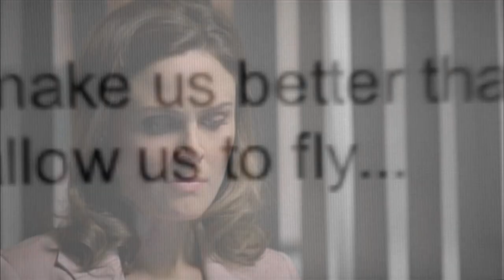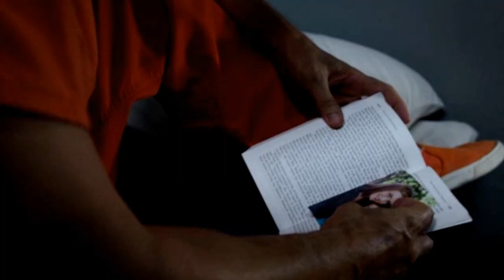Booth and Brennan || Dynasty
Song: Dynasty by MIIA. Credits: Bones/Miia/PositionMusic (Sound Recordings), SME
On behalf of: Epic Amsterdam